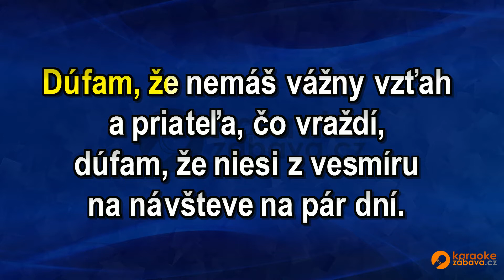FullHD karaoke Vyrobená pre mňa - Desmod - ukázka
Skladba ve formátu MP4 FullHD je k zakoupení na adrese Všechny skladby od tohoto interpreta jsou zde Pouze na webech a najdete FullHD Karaoke.